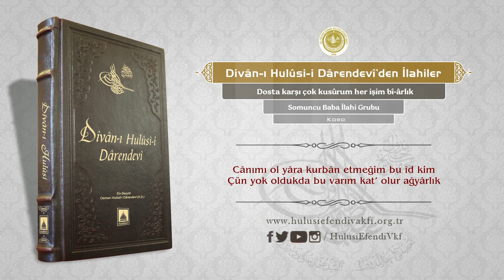Divanı Hulusi | Dosta karşı çok kusurum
Divan-ı Hulusi-i Darendevi'den İlahiler | Dosta karşı çok kusurum her işim bi-ârlık / Somuncu Baba İlahi Grubu

İlahi sözleri:

Dosta karşı çok kusûrum her işim bî-ârlık
Derd-i cânân ile olmak isterim bîmârlık

Cânımı ol yâra kurbân etmeğim bu îd kim
Çün yok oldukda bu varım kat’ olur ağyârlık

Gark-ı isyân eyledi nefsim benim yâ Rabbenâ
Gece gündüz nefs elinden çekdiğim bîzârlık

Kim musaffâ kalb teslîm-i yâr olmak gerek
Böyle teslîm olmayınca zâhir olmaz yârlık

Bir nazar kılsa Hulûsî şâh efendin kim sana
Nîm nigâh ile gülistâna döner hep hârlık